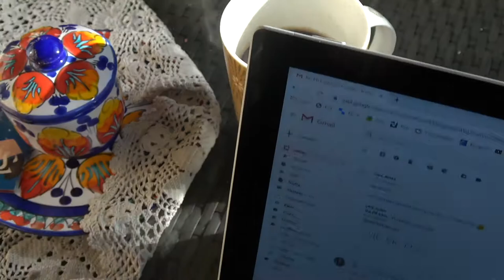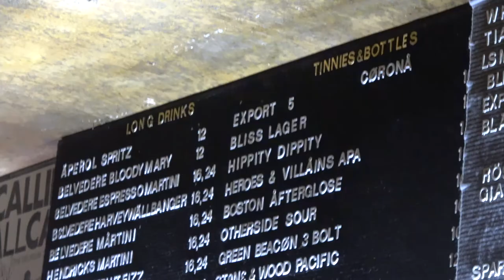In The Grand Scheme - Episode 2 // The Last Of West Aus Practice Week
Join Michael Dunstan, Pat Devlin & Joe Franzone for their Australian Tour "In The Grand Scheme".